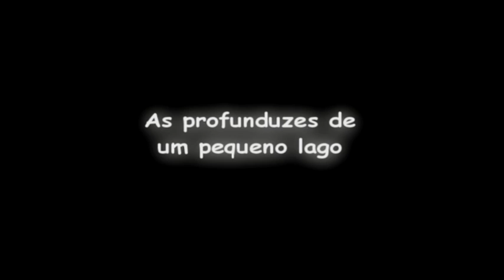Going Deep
Imagens captadas do fundo de um pequeno lago na quinta da EcoSeiva, em Lobão da Beira (Tondela - Viseu).

*Nota: Devido à formatação para diminuir o tamanho original do vídeo a resolução final desta versão ficou um pouco estranha.